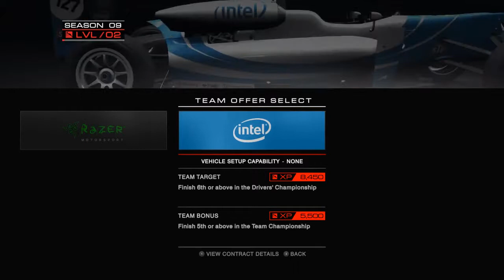GRID Autosport - Episode 10: Hissing At The Enemies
Back at the track! In this latest game in the GRID racing game series we get more serious than ever before. Targeted at Simcade fan, GRID Autosport brings new levels of realism, and probably new ways for me to fail at gaming! Let's enjoy some good racing!